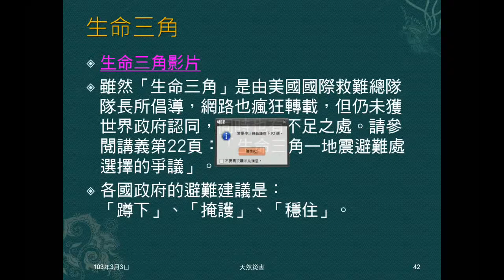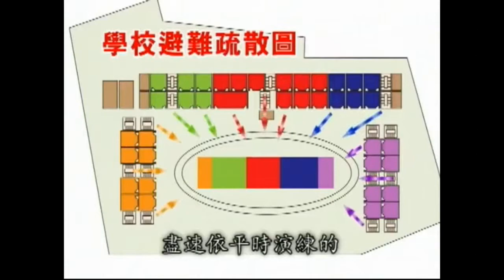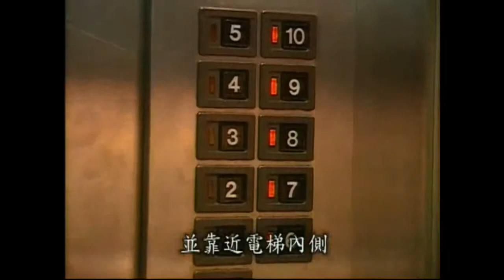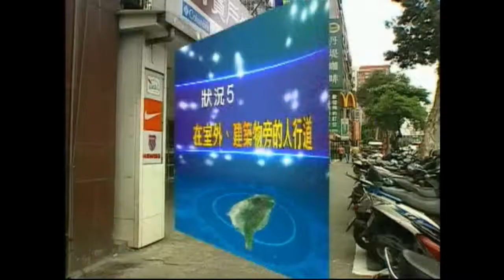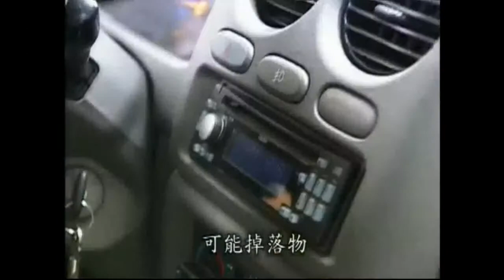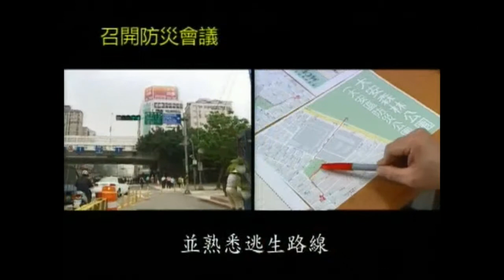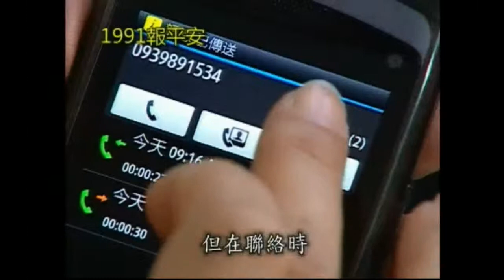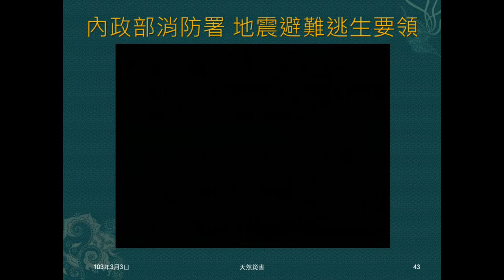102學年地科_天然災害06：地震（地震避難逃生要領）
播放消防署「地震避難逃生要領」。